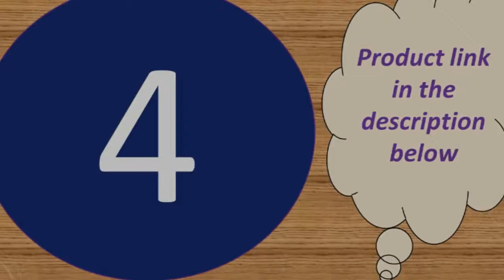Top 5 bluetooth smart watch androidl 2019 Under 30$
1--Smartband Blood Pressure Smart Band Heart Rate

MORVIDEO

Description:
Main control chip: nRF52832

Display: TFT0.96 Color screen(160*80)

Memory: 256K+16M

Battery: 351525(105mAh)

Motor: Super low power consumption code (imported from Japan)

Heart rate chip: HRS3300

APP language: English, French, German, Italian, Japanese, Korean, Malay, Portuguese, Russian, simplified Chinese, Spanish, traditional Chinese